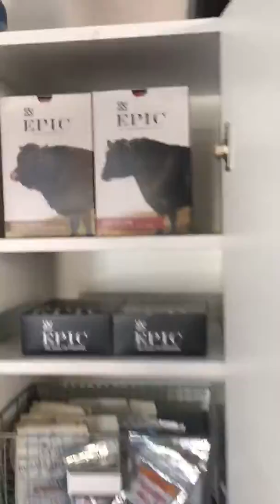THE BIG REVEAL - WADLIFE NUTRITION CENTER